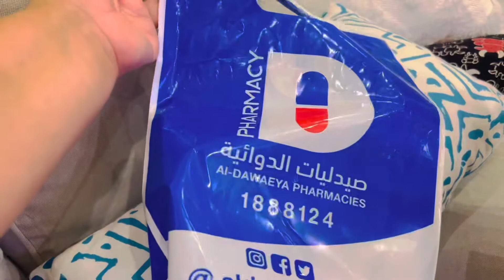ريڤيو عن بيزلين روتين لتفتيح المناطق الحميمه بالترطيب والتنظيف والتنشيف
ريڤيو عن بيزليين
روتين لتفتيح المناطق الحميمه بالترطيب والتنظيف والتنشيف 👌